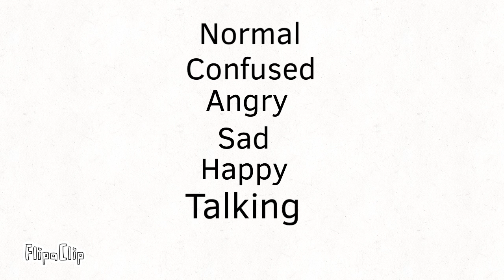64 audition for